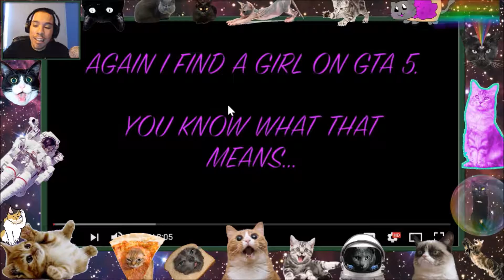How Do I Hang Up This is Awkard ! GTA 5 Online Voice Trolling Dr Love Picks Up A Girl On GTA 5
Hey We are Back With Another Dr.Love Video By TheGyspyHerd